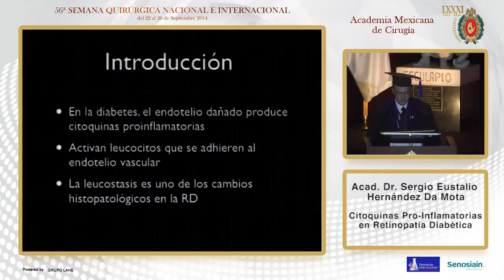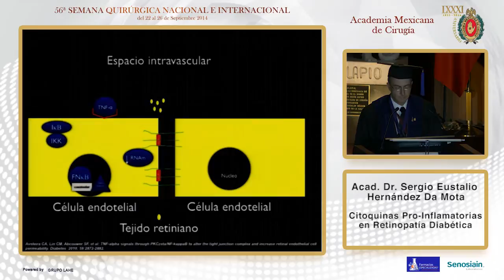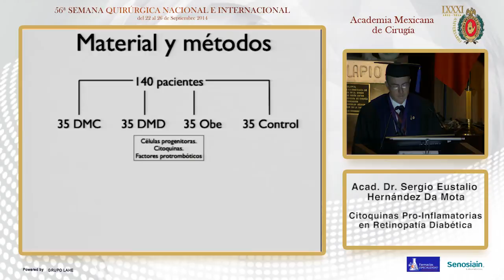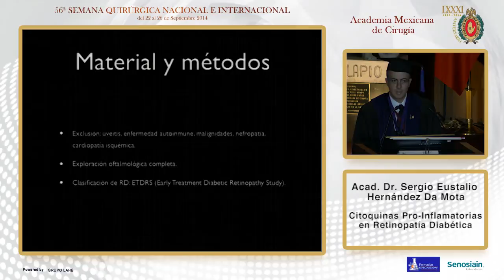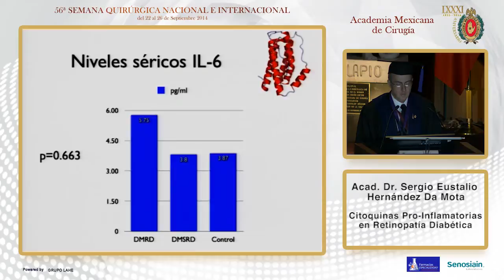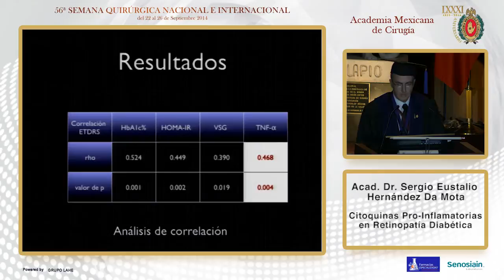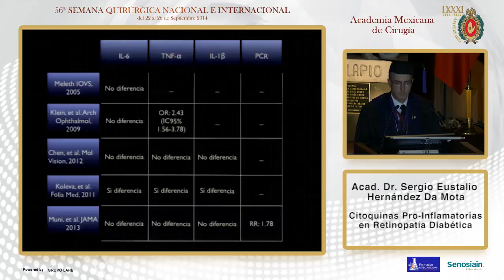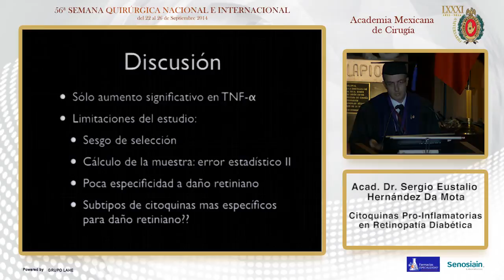Citoquinas Séricas Proinflamatorias, Retinopatía Diabética, Acad. Dr. Sergio Eustalio Hernández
56 Semana Quirúrgica Nacional e Internacional

Auditorio de la Academia Nacional de Cirugía.

Tema General: Presentación de Trabajos de Ingreso.

Tema Particular: Citoquinas Séricas Proinflamatorias en Retinopatía Diabética

Autor: Acad. Dr. Sergio Eustalio  Hernández Da Mota
Comentarista: Acad. Dr. Jaime Lozano Alcázar